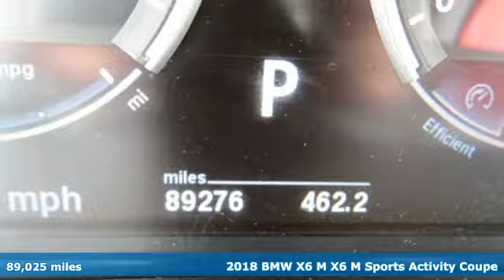2018 BMW X6 M Smithfield NC Selma, NC GC2029 - SOLD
Year: 2018
Make: BMW
Model: X6 M
Trim: Base
Engine: 8 4.4 L
Transmission: Automatic
Color: Gray Metallic
Interior: Mugello Red
Mileage: 89025
Stock #: GC2029
VIN: 5YMKW8C53J0Y74509

Address:
1115 North Bright Leaf Blvd